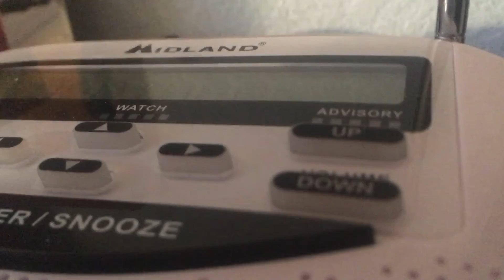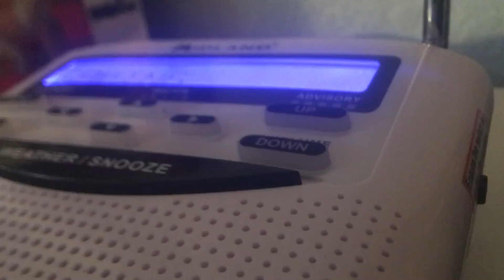Winter weather advisory no eas #11